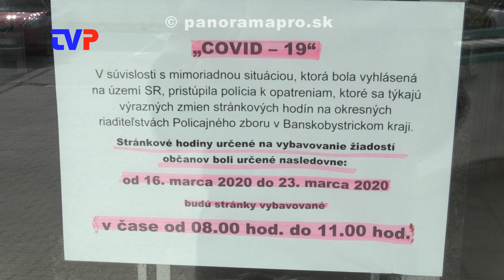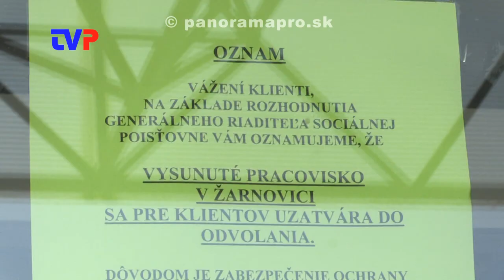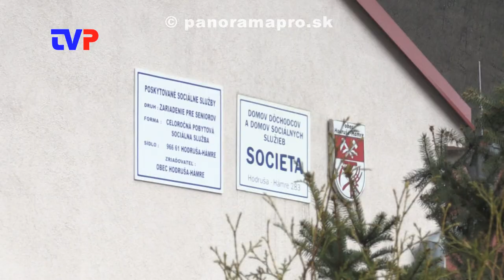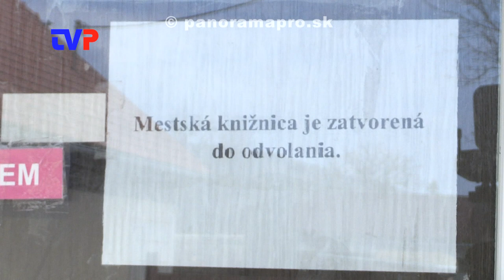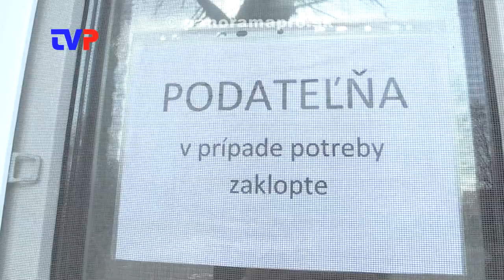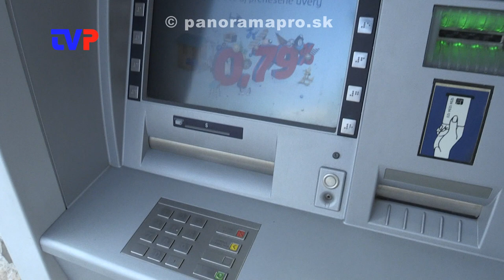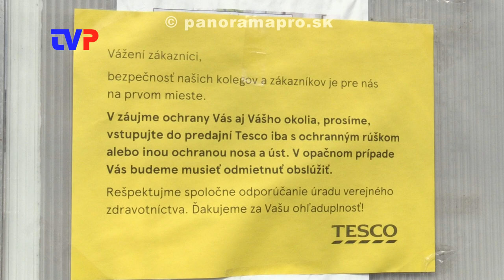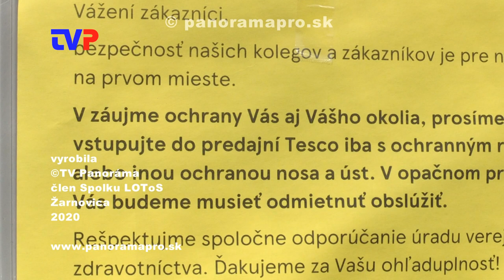Ako sú mestá a obce v okrese pripravené na najbližšie týždne?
Rozhovor so Š. Balkom, J. Uramom a K. Dankom o opatreniach proti šíreniu koronavírusu.